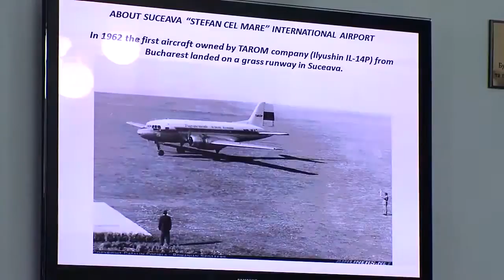Обіцяти – не літати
У Чернівцях відбувся Міжнародний авіаційний форум. Провідні експерти України та Європи давали поради, як відновити аеропорт «Чернівці» та запустити регулярні авіарейси.